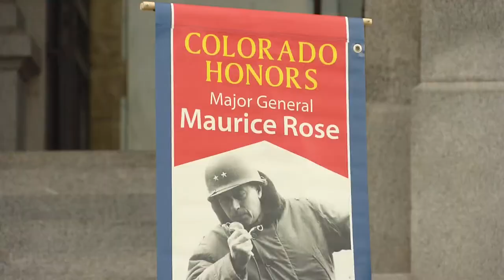Army Maj. Gen. Maurice Rose To Be Honored With Statue At State Capitol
There is a campaign to build a statue honoring Maj. Gen. Maurice Rose at the state Capitol. He had a courageous career in the Army.